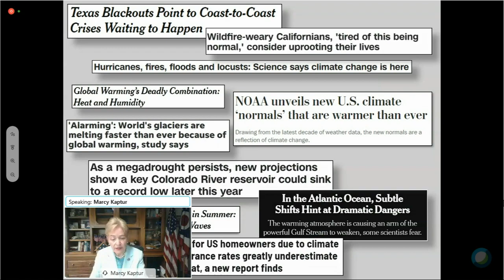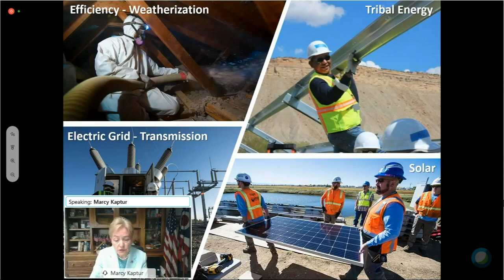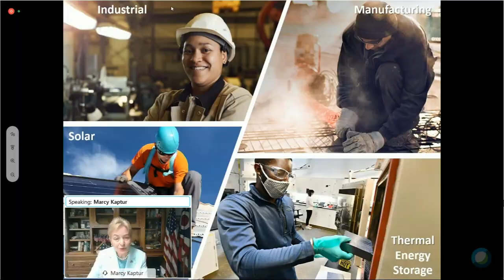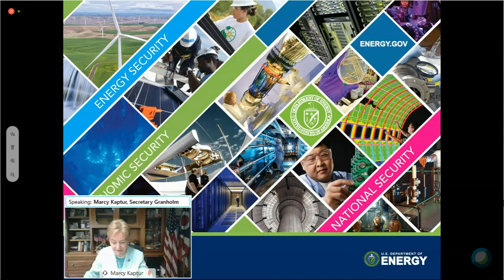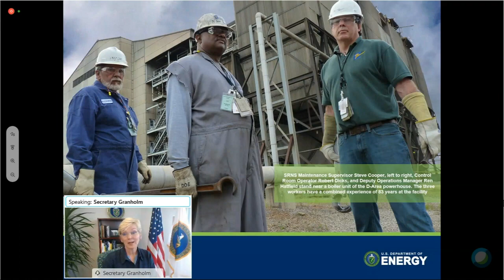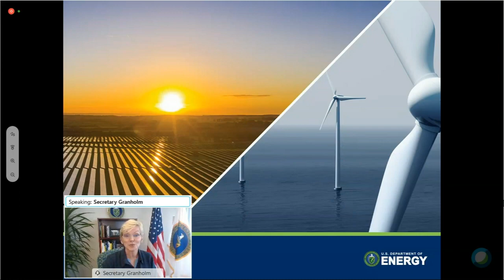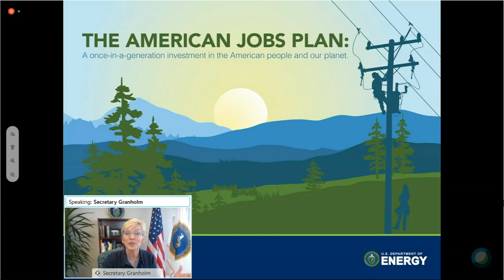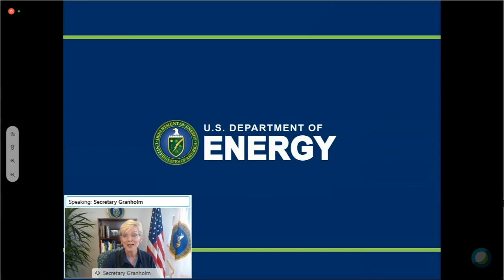FY 2022 Budget Request for the Department of Energy (EventID=112541)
Subcommittee on Energy and Water Development, and Related Agencies